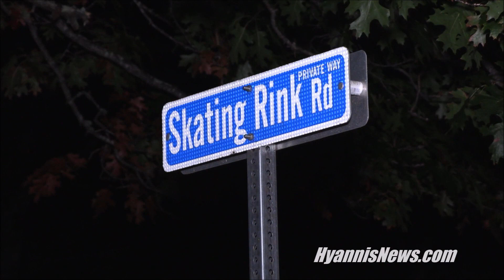INCIDENT ON SKATING RINK ROAD Officer evaluated for minor injuries after charged at by man with m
HyannisNews.com

INCIDENT ON SKATING RINK ROAD: Officer evaluated for minor injuries after charged at by man with “mental health” issues...
HYANNIS  –  The following HN Video highlights one of the many dangers that comes with being a patrol officer on the streets of Hytown.
Early Tuesday morning, a short while after midnight, Barnstable Police patrol officers responded to reports of an argument where a firearm was possibly mentioned.  The argument was reportedly happening in the street and in nearby backyards...
According to various sources, the first officers on scene encountered a lone male in his mid-thirties who reportedly charged at one of the officers.  A Taser was reportedly deployed as the situation escalated to the man fighting with police officers.
As you will hear in the following HN Video, the suspect received some type of laceration during the scuffle.  Rescue was called and the suspect was transported to the hospital.  You will also hear one of the patrolmen tell dispatch he was also driving himself to Cape Cod Hospital for evaluation.  HN has learned the patrolman's injuries were considered minor.
The suspect was described as someone suffering from mental health issues.  The incident is still under investigation, but the suspect may be looking at charges related to Assault & Battery on a Police Officer.
The following HN Video highlights the scene of the scuffle, and includes some of the call audio... also note, the scuffle has not been linked to any one particular address in the area after all...

HN NOTE: Hyannis has long had a large concentration of individuals suffering from mental health issues. It is not unusual for an initial encounter to suddenly turn violent. And it’s not unusual for officers to be banged up during these violent encounters. It’s a violent job and it takes a special type of individual who can switch gears from being calm and friendly to fighting off an enraged attacker. The following HN Video highlights what can be considered a “routine” call in Hytown. And it’s not at all unusual for the same patrol officer to later encounter a once violent individual in a calmer state… and to approach the person who may have lashed out violently in the past with compassion and equanimity, as if it were all “water under the bridge” — I’ve seen good police officers able to switch gears back to being friendly and caring many times. Which is why it takes a special person with a special demeanor to be an outstanding police officer.